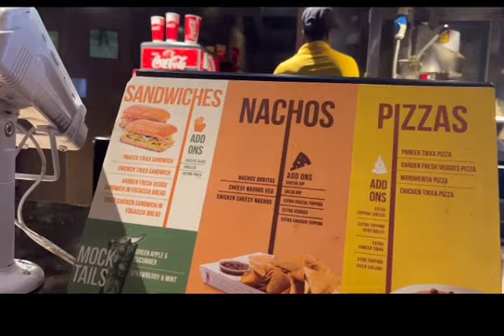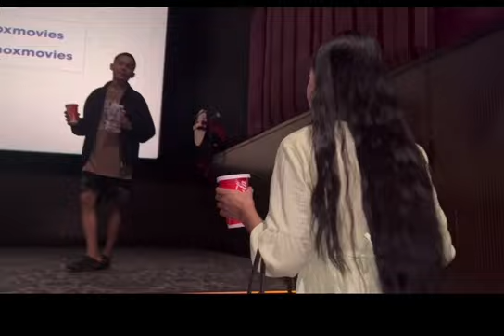Movie night 😂vlog🍿